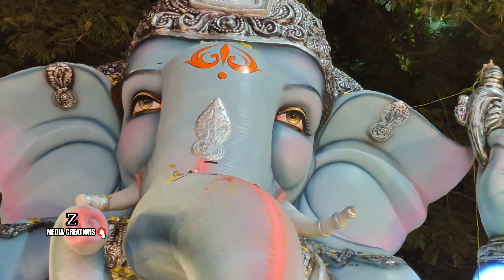Full light setup | fire sticks | CheGuevara boys youth Association | Ganesh Aagman🤩 Ganesh Ep 2